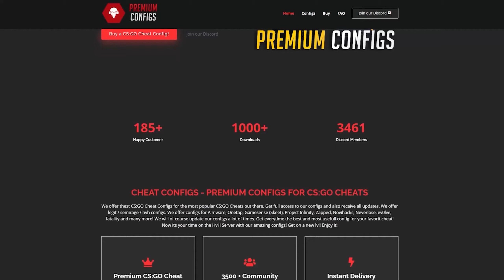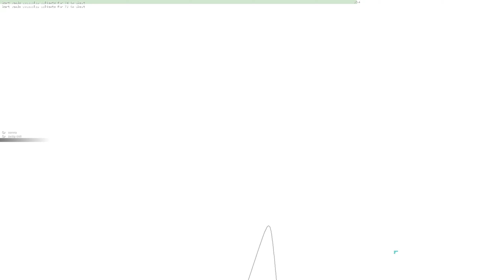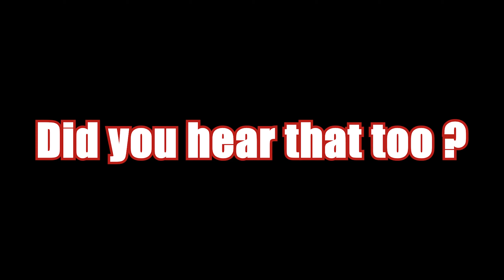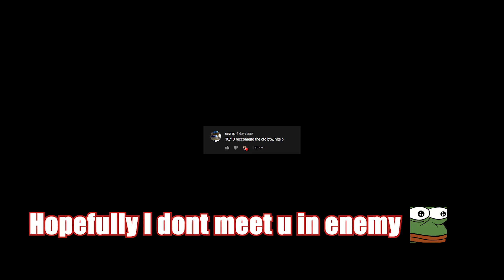ONETAP V4 CS:GO CHEATING | E-GIRL IS NAUGHTY // BEING OBVIOUS...